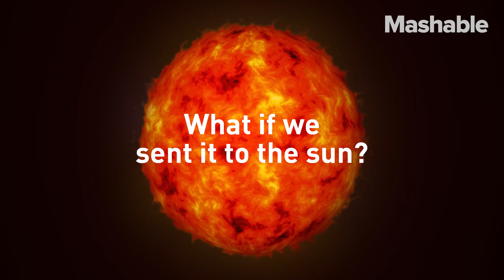Neil deGrasse Tyson explains if we can dump our trash on the moon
Famous astrophysicist Neil deGrasse Tyson tells us what would happen if we sent Earth's trash to the moon.